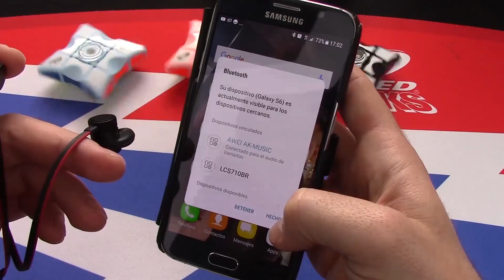Por fin un SPINNER y unos AURICULARES BLUETOOTH que merecen la pena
Hola chicos, en este vídeo veremos el nuevo Spinner Super Floppy de Qiyi que es una pasada y unos auriculares bluetooth que me he pillado que son la caña, espero que os guste 😉.